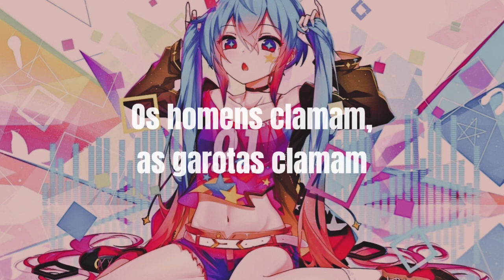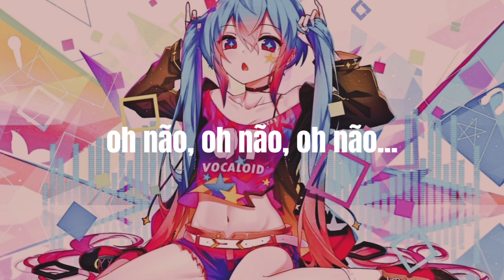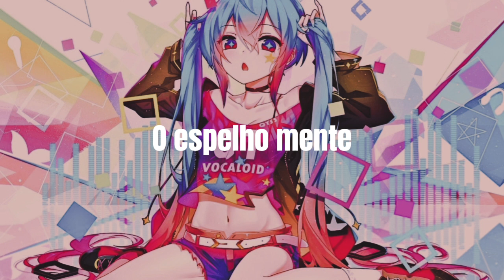Yeah Yeah Yeahs - Heads Will Roll (A- Track remix) Tradução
vídeo novo a cada 3 dias